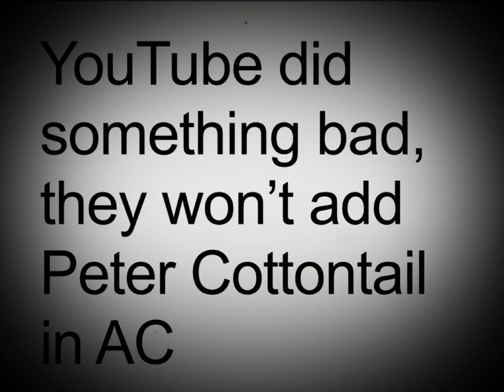Peter Cottontail is acting like a cat because YouTube did something bad